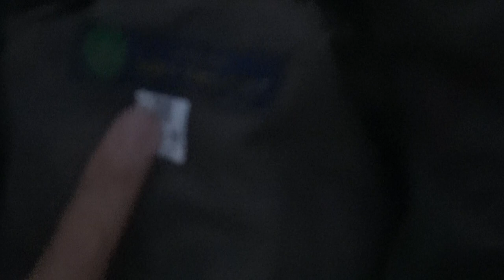QUẦN ÁO NGỤY TRANG RÈN RY XANH VÀ RÈN RY LÂU KIỂU BỘ ĐỘI GIÁ RẺ 0916579838,0383308479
QUẦN ÁO NGỤY TRANG RÈN RY XANH, RÈN RY LÂU KIỂU BỘ ĐỘI GIÁ RẺ. MÀU SẮC ĐẸP CHẤT LIỆU VẢI BỀN PHÙ HỢP CHO ANH EM ĐI RỪNG.